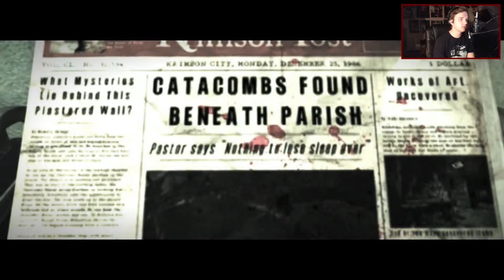The Evil Within | 18 - In den Katakomben | Let's Play | Deutsch | HD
Kommentiertes Gameplay zu "The Evil Within".
Horror-Adventure von Tango Gameworks und Bethesda Softworks.
Erhältlich für PC, PS3, PS4, Xbox 360, Xbox One.

Am Tatort eines grauenerregenden Massenmords werden Detective Sebastian Castellanos und seine Partner Zeuge eines schaurigen Ereignisses. Nachdem er mit ansehen muss, wie einige seiner Kollegen von einer geheimnisvollen Macht regelrecht abgeschlachtet werden, gerät Sebastian in einen Hinterhalt und wird bewusstlos geschlagen. Als er wieder zu sich kommt, findet er sich in einer unheimlich-bizarren Welt wieder, in der widerwärtige Kreaturen zwischen den Toten umherwandern. Im Angesicht dieses unvorstellbaren Grauens und im Kampf um das nackte Überleben, begibt sich Sebastian auf einen gnadenlosen Horrortrip, um das Geheimnis hinter den schrecklichen Ereignissen ans Licht zu bringen.

THE EVIL WITHIN KAUFEN